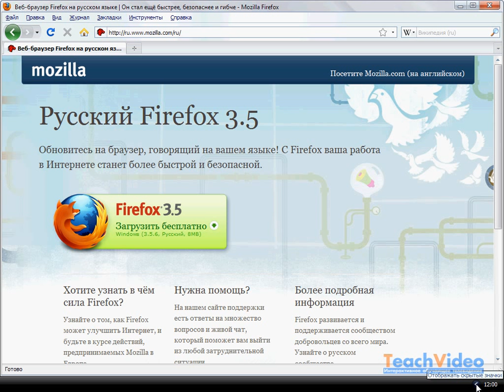Плагин Minimize to tray для Firefox (11/33)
- тысячи обучающих роликов на нашем сайте бесплатно!     Данный плагин практически не имеет настроек, все, что может выбрать пользователь это действие при сворачивании окна браузера. Плагин позволяет сворачивать браузер в системный лоток, что бывает полезно при работе с большим количеством приложений. Расширение функционирует автоматически, когда оно включено и специальные кнопки управления, а также дополнительные настройки, просто отсутствуют.